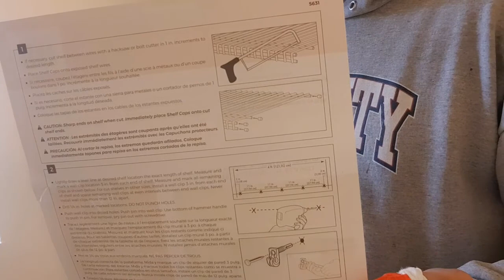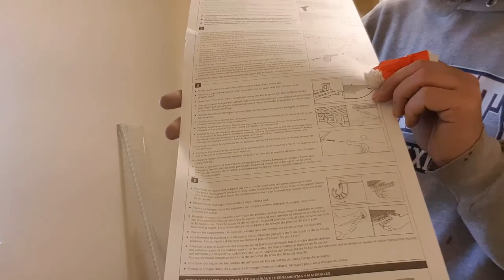Closetmaid Closet Shelf Kit with Rod Install. DIY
I went with these closetmaid closet shelfing kits I found at Menards for the closets here in these bedrooms. Here is the video of me installing them! The website for these shelfs is
Add additional storage space to a closet, craft room, laundry room, garage or other spaces with the ClosetMaid® Superslide® Wire shelf Prepack. Durably made with metal wire in a white epoxy coating for added durability, this shelf kit has a ventilated design to keep clothing or linens fresh. This prepack is easy to install with everything you need in 1 package, including hardware and instructions. Add SuperSlide® closet rod supports and closet rods to allow hangers to slide freely from end to end. Coordinate with ClosetMaid® accessories to conveniently maximize your storage options.

You can also find them here on Amazon